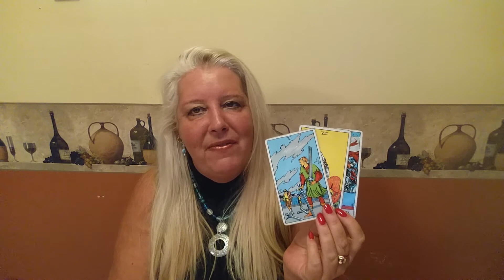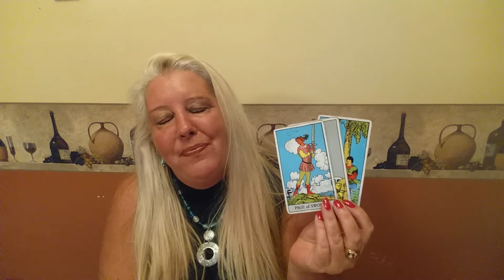LIBRA Psychic Tarot Reading for the week of September 4, 2017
A general reading for Libra for the week of September 4, 2017.  For personal psychic readings please contact Jackie directly on her